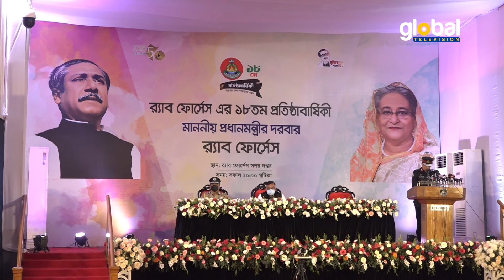র‌্যাবের বিরুদ্ধে যুক্তরাষ্ট্রের নিষেধাজ্ঞা গর্হিত কাজ : প্রধানমন্ত্রী | Global TV News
News Report: Rashidul Islam